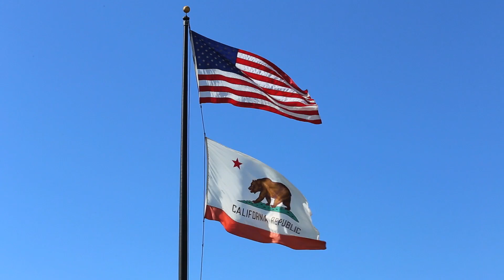Judge Steven Bailey (Ret.) - I'm Running for CA Attorney General